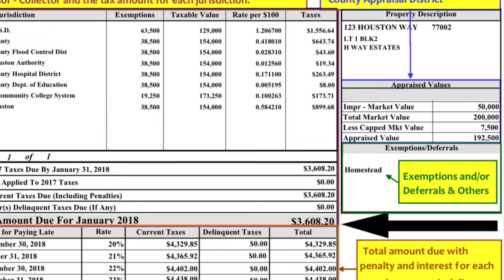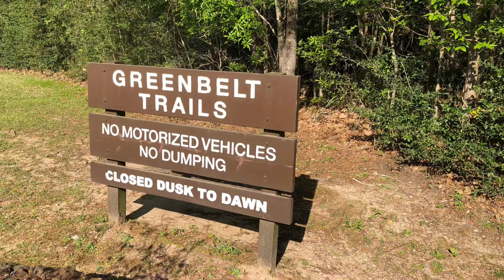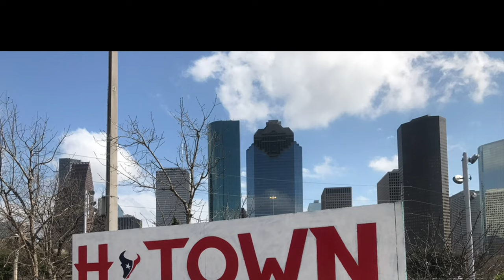Pros and Cons of Moving to Kingwood, Texas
10 things I wish I had known before moving to Kingwood, Texas